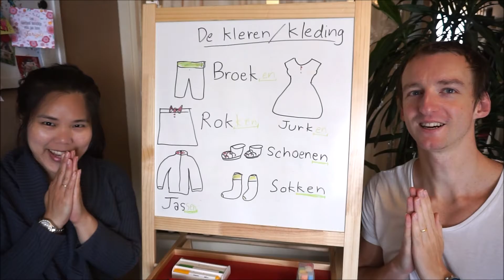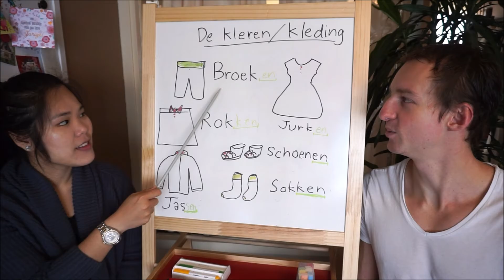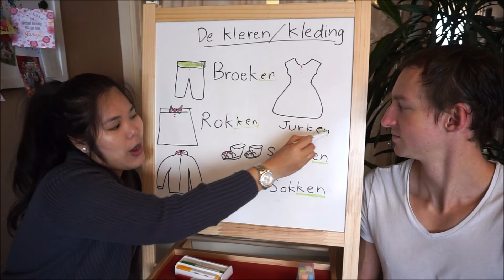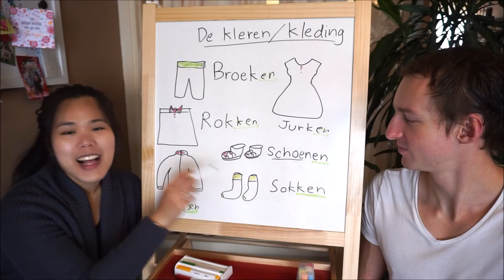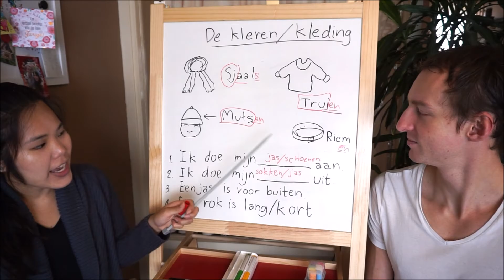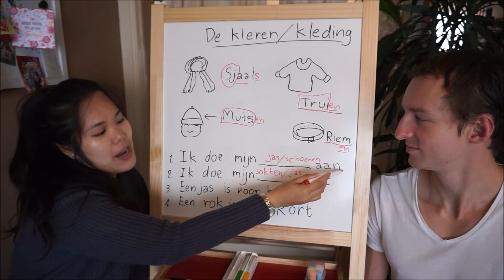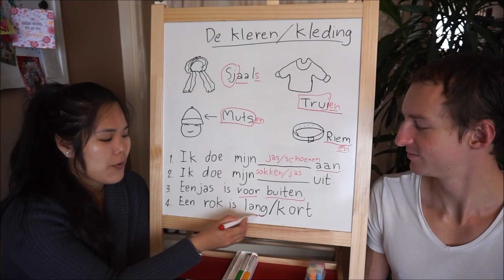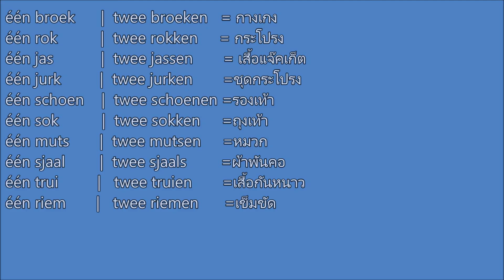เรียนภาษาดัตช์กับมิโกะเวสลี่ ตอนที่ 23 เรื่องเสื้อผ้าและการเตรียมสอบMVV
สวัสดีค่ะทุกคน วันนี้มิโกะกับเวสลี่มาเสนอคำศัพท์เกี่ยวกับเสื้อผ้าในภาษาดัตช์และการเตรียมสอบMVVค่ะ หวังว่าจะเป็นประโยชน์กับทุกคนที่สนใจนะคะ แล้วเจอกันวีดีโอหน้าค่ะ ❤😊